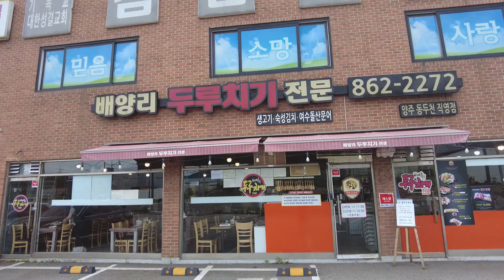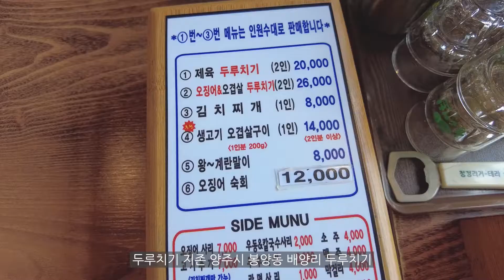양주시 봉양동 배양리 두루치기 맛집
경기 북부지방에서 사신분들이라면 한번쯤 이메뉴 들어 보셨을겁니다.
배양리 두루치기 음식전문점 입니다.
의정부에서 몇번 가보고 이곳 식사하러 들렸습니다.
한가한 점심이후 맛이 좋습니다.

배양리두루치기
경기 양주시 칠봉산로 241